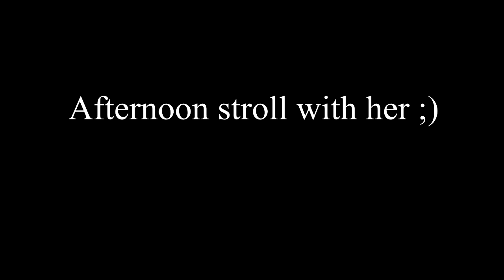Motovlog l Afternoon Ride l SMR Chocolates